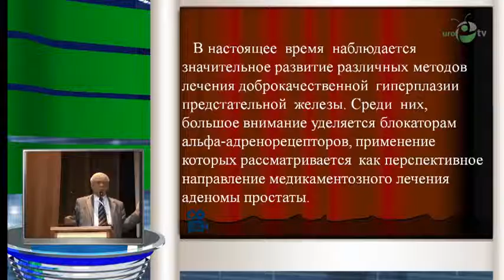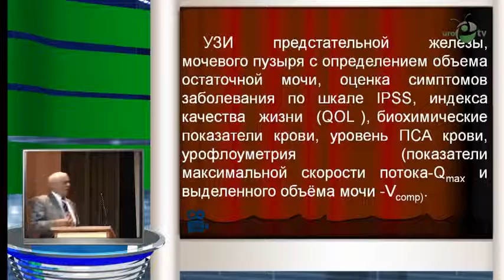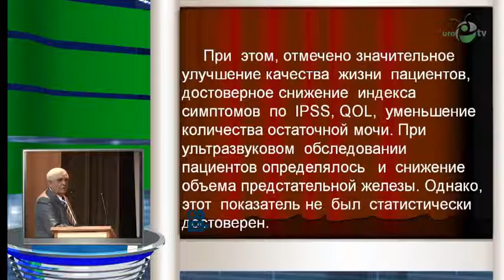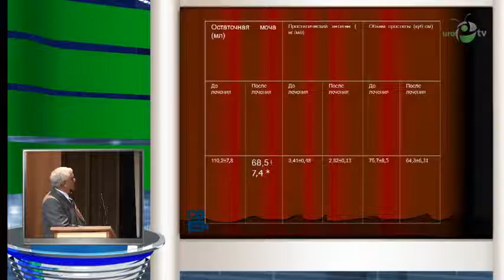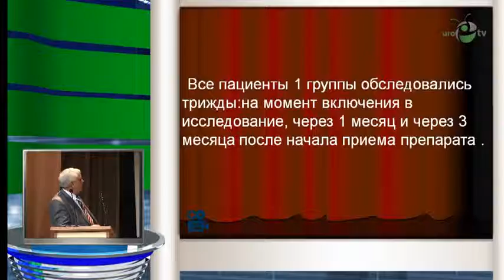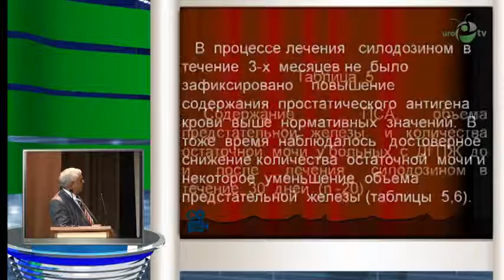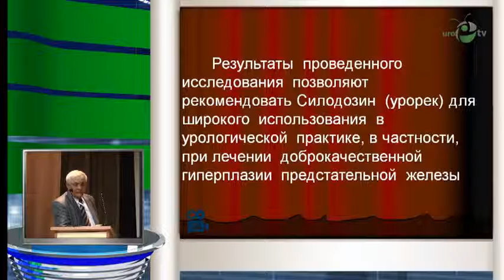Исаенко В И - К эффективности препаратов группы селективных α1 адреноблокаторов в терапии больных